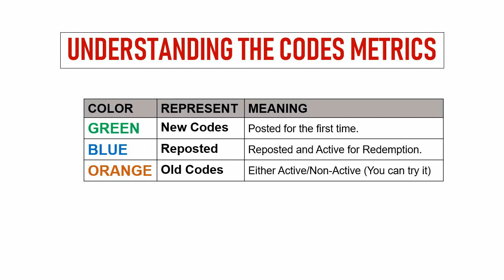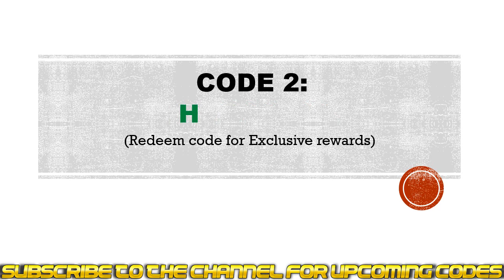🔥 Gods and Demons Legend Gift Codes | Gods and Demons Redeem Codes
Today I will share new gift codes for Gods and Demons Legend.

Step 1: In game, Tap on the daily bonus option below the avatar in the top left corner.
Step 2: Scroll the menu available at the bottom of the game screen and select the gift code option.
Step 4: Click on the Claim button and that's all.